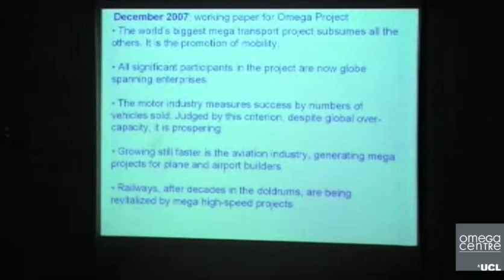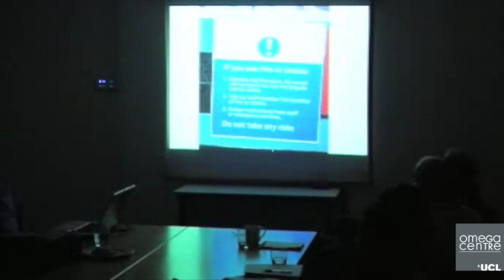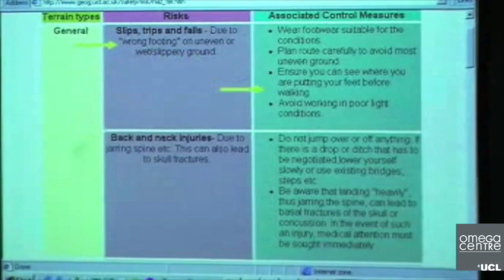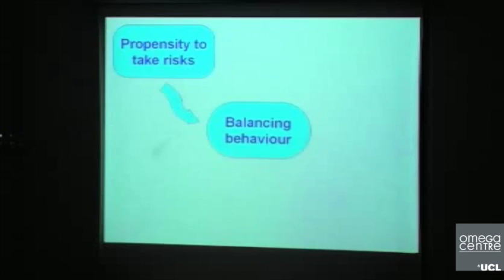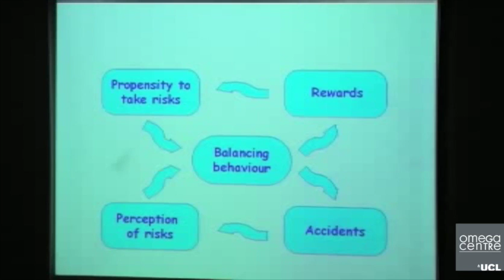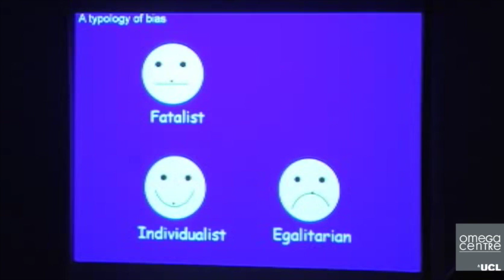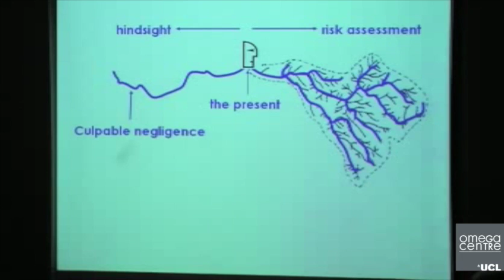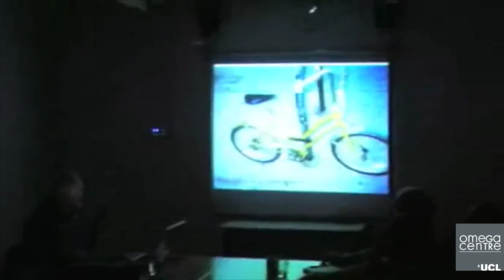Risk management in a hypermobile world | Prof. John Adams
OMEGA Centre Seminar Series | 2009
Title: Risk management in a hypermobile world
Speaker: Prof. John Adams, Dept. of Geography, UCL
11th February 2009

Prof. John Adams (0:00)
Q & A (50:48)